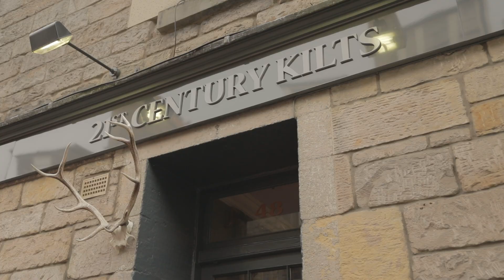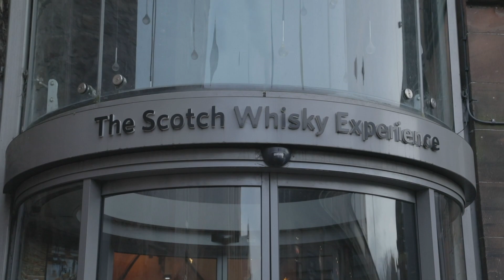Kit Williamson & John Halbach's GREAT BRITISH ADVENTURE: Edinburgh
In the fall of 2019, prior to the pandemic, @KitWilliamson & John Halbach went on a GREAT BRITISH ADVENTURE with GayCities & Love Great Britain, visiting London, Manchester, and in this installment, Edinburgh. Watching them learn the history, see the sights, and wear kilts, has got us hopeful we can all make a return to travel soon.

GayCities encourages you to stay safe during the Covid 19 pandemic. If you choose to travel, we recommend that you follow all CDC Travel Guidelines and adhere closely to all local regulations regarding face coverings, social distancing and other safety measures.